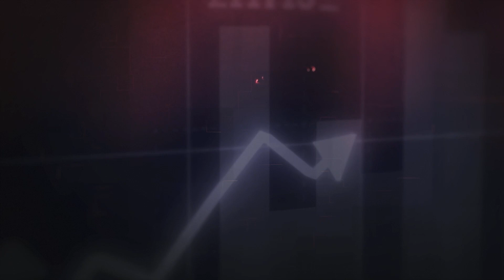Budget 2023: Nirmala Sitharaman ने महिलाओं से युवाओं तक गिनाईं 7 Priorities | BQ Prime Hindi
FY24 के लिए पेश किए गए बजट में Finance Minister Nirmala Sitharaman ने सरकार की 7 प्राथमिकताओं को सामने रखा.